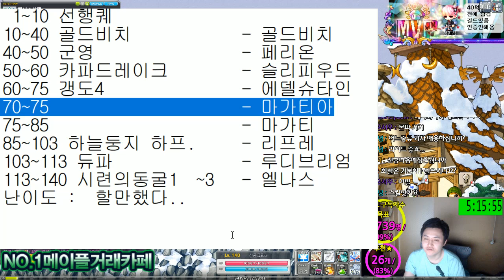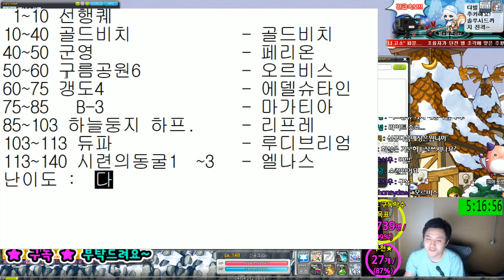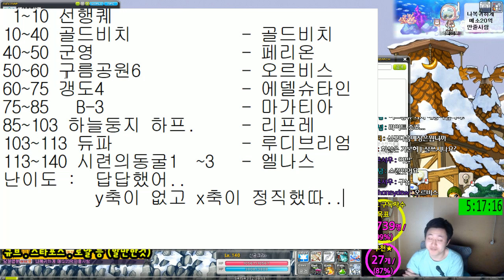신궁 1~140 / 사냥터.템셋팅.후기 / 루나 신궁크리o[메이플스토리 먼치][메이플스토리 먼치]